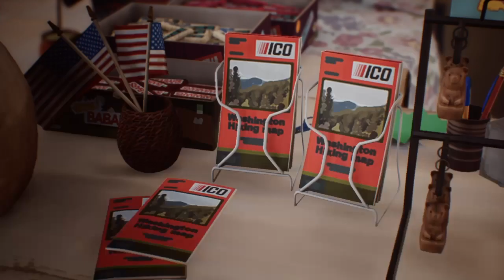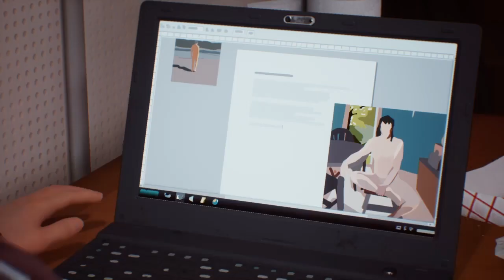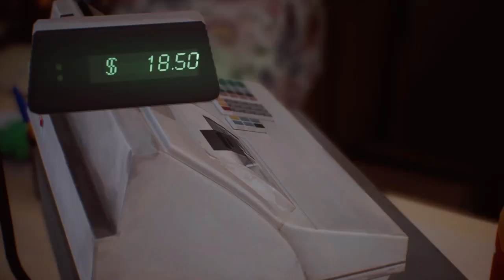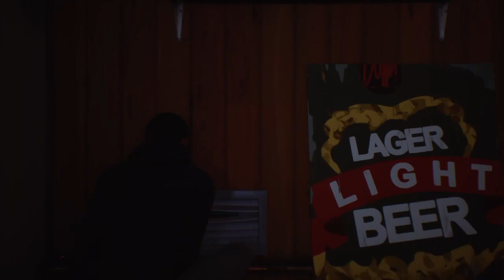Episode 1 (Roads) Part 3